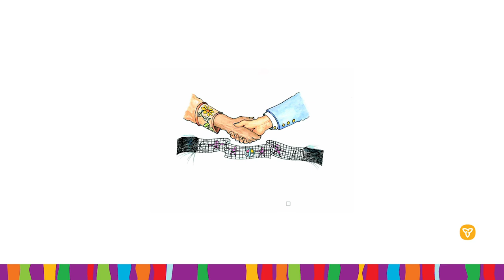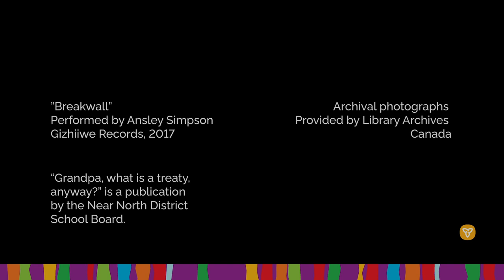Maurice Switzer, Knowledge Keeper, Williams Treaty, on "What is a treaty anyway?"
Maurice Switzer reads from his book Grandpa…what is a Treaty, anyway? Migizi Eagle explains what a treaty is to his granddaughter, Phoenix Eagle, through the reading of the comic book.

A descriptive transcript for this video is available by visiting the following link: